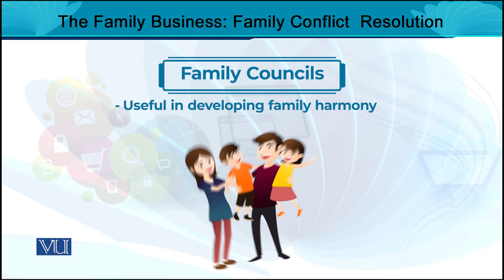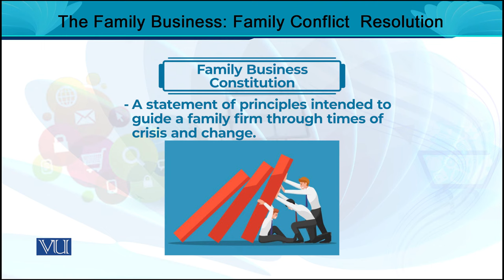The Family Business: Family Conflict Resolution | Entrepreneurship | MGT602_Topic030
MGT602 - Entrepreneurship
Topic030 - The Family Business: Family Conflict Resolution,
By Dr. Rizwan Saleem